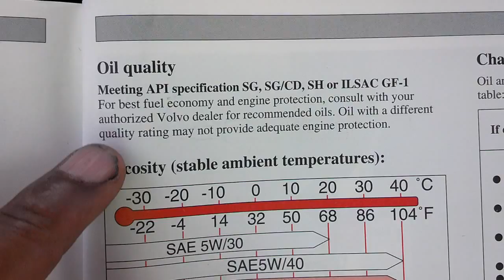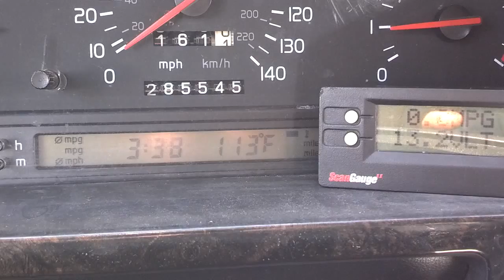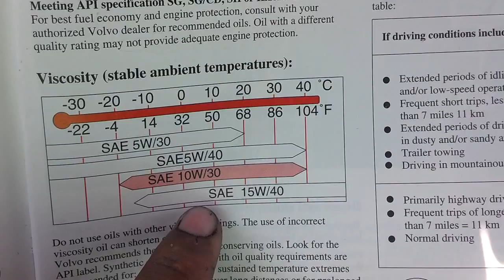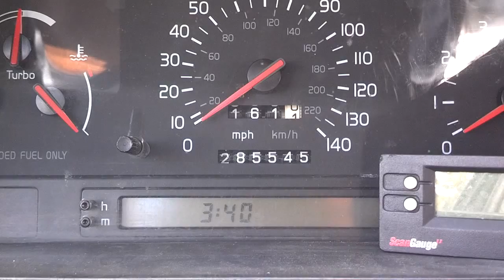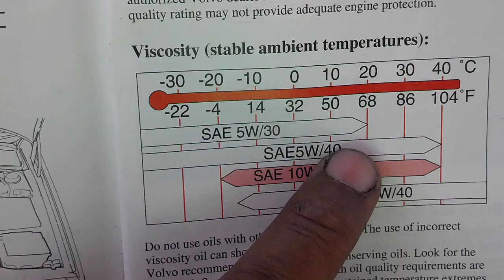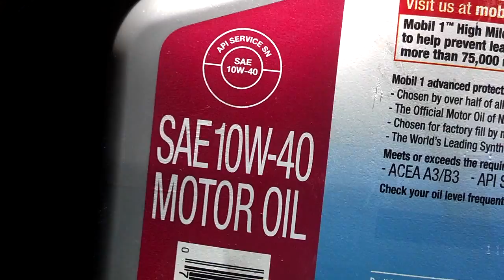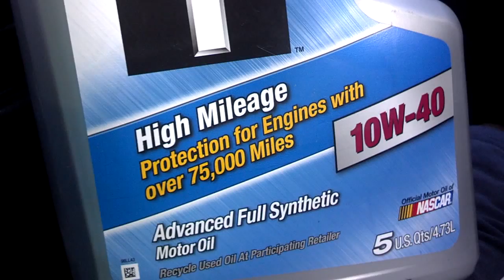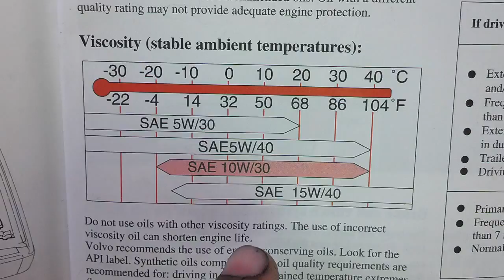The importance of choosing the right engine oil quality and viscosity for your car or truck - VOTD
Due to several strange, off, conversations about my "Top 5 ways to destroy your engine" video, I felt the need to make a video explaining the importance of using the right/proper oil in your car.